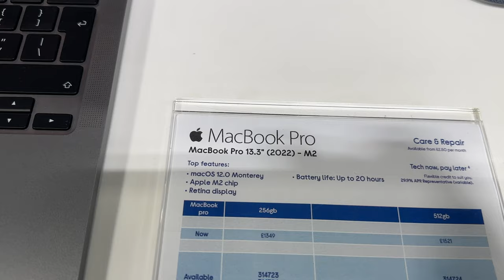Vlog I Unboxing A Mac Book Laptop | Visiting London Leicester Square | Birthday Party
This was an amazing blog, I had so much fun vibing with my friends at the party. Also got myself a new MacBook Pro for my editing as my old one wasn't Working properly. Janice was overwhelmed with a surprise visiting her favourite store the biggest lego store in the world at Leicester Square. This place is ideal for kids during the weekend or School holiday as its also next to M&M's world the biggest sweet  Store   Please leave a comment, thank you so much in advance.